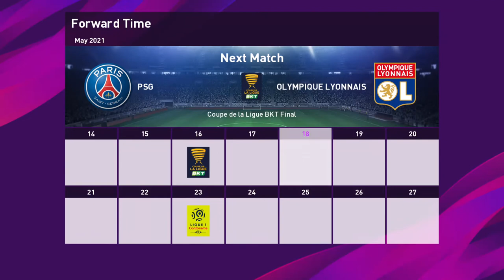Pes 2020 finals gameplay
Peace ☮️